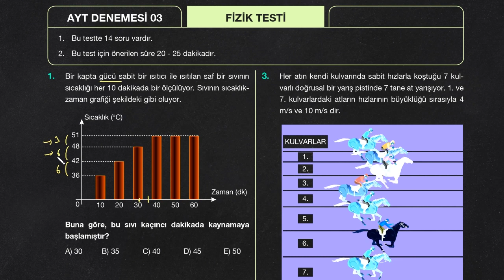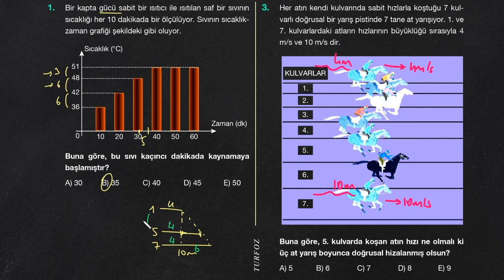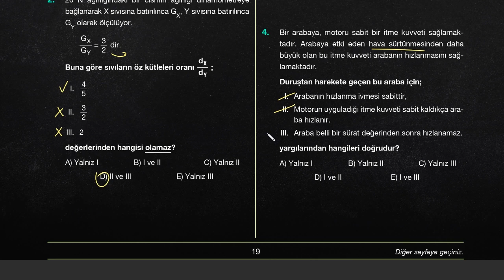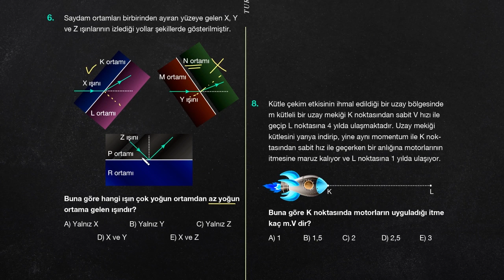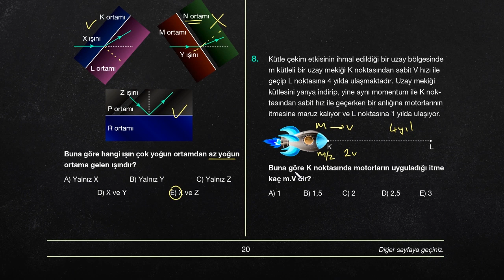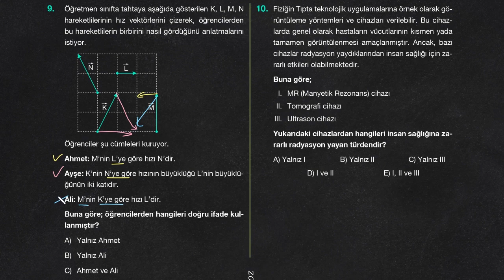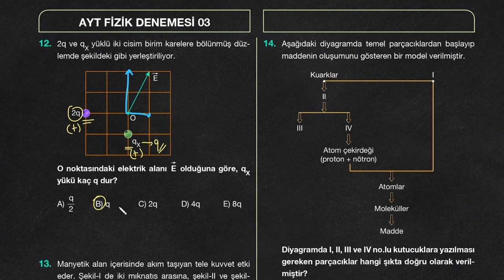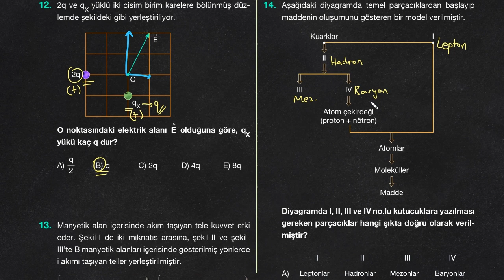AYT Fizik Denemesi #03 - TURFOZ YKS Fizik Denemeleri Çözümleri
TURFOZ YKS Fizik Denemeleri AYT #03 çözümleri.